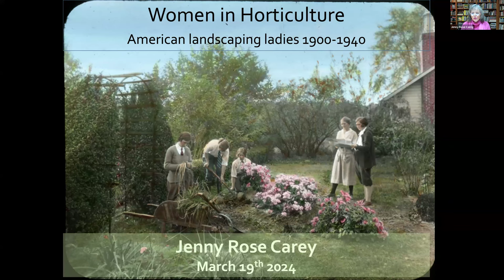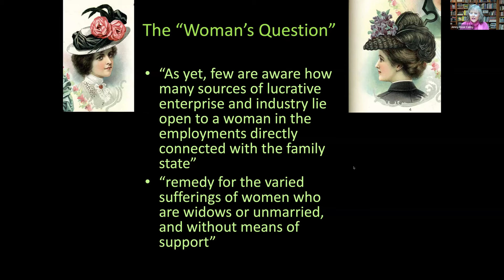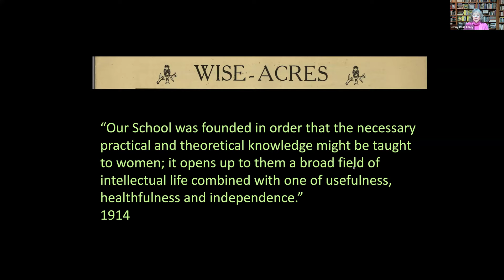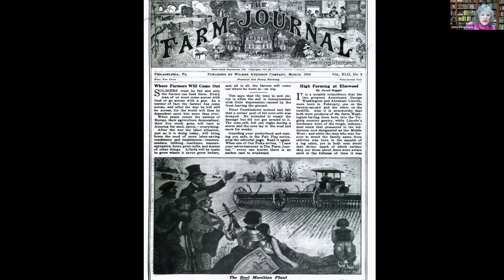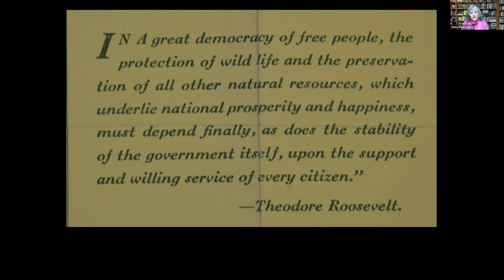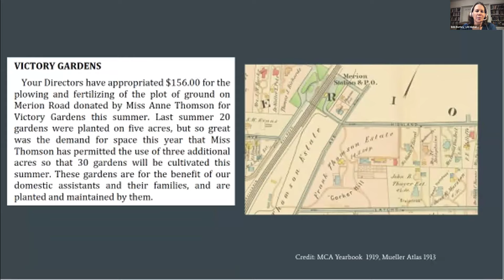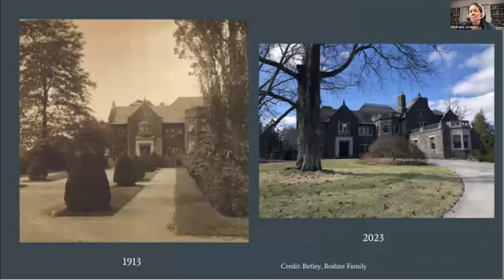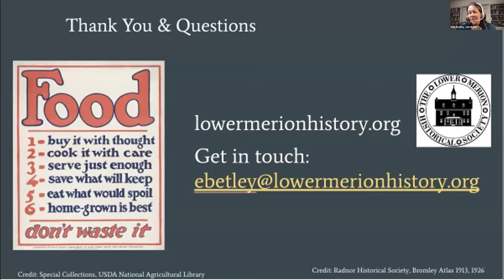Philadelphia Women in Horticulture in the Early 20th Century, and Hidden Lower Merion Connections.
For Women's History Month, join renowned gardener, historian, educator, and author Jenny Rose Carey for a presentation on how Philadelphia women led the way in creating opportunities for women's horticultural education and professional advancement in the early 20th century. Vice President of the Lower Merion Historical Society Erin Betley will spotlight local connections with these movements, including networks of WWI-era community war gardens and an early horticultural training school for women in Villanova.